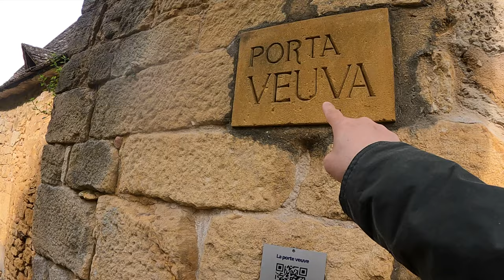프랑스에서도 솥뚜껑 아침밥! 고급캠핑장 차안에 화장실?샤워?프랑스 중부 캠핑카여행 ep2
안녕하세요
가족들과 함께 유럽 캠핑카 여행다녀 왔습니다.
이번 영상은 2번째 영상입니다.